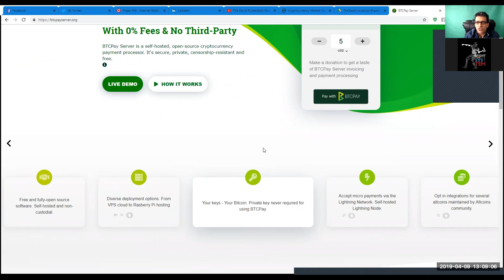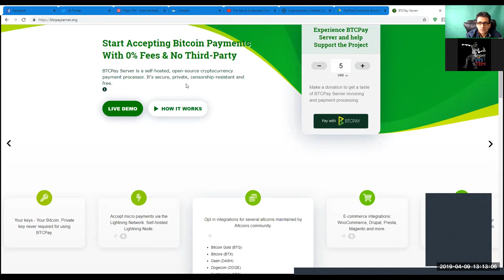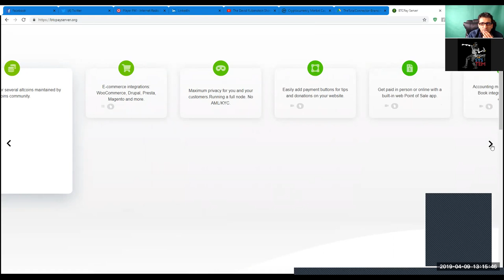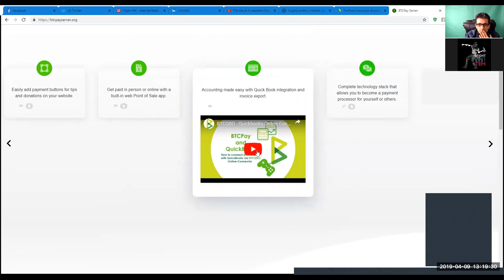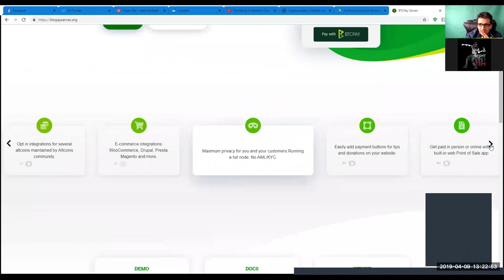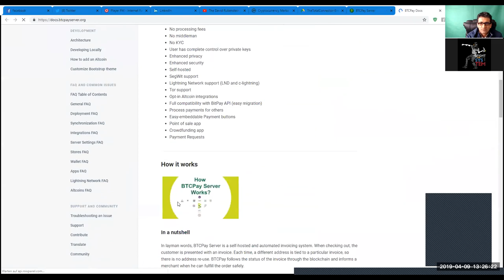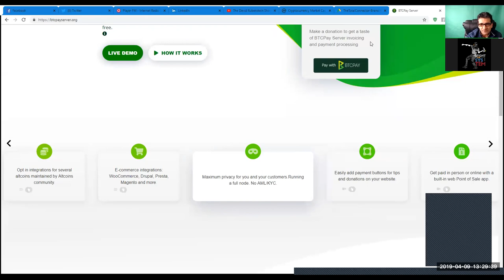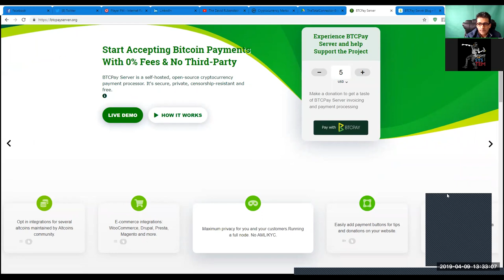Interview with the BTCPAY-Contributor Pavlenex.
A very interesting and insightful talk with the BTCPay-Contributor, Pavlenex. BTCPayServer.org is a self-hosted, open-source cryptocurrency payment processor. It's secure, private, censorship-resistant and free.

Total Bitcoin. Total Decentralization. Total Freedom.